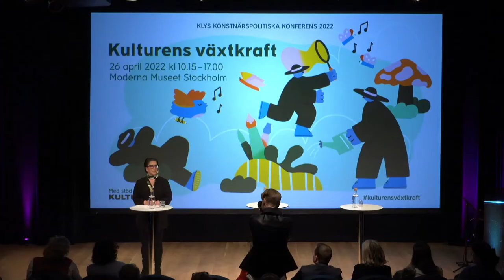Öppningstal av Lisa Nilsson - Kulturens växtkraft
Den 26 april 2022 anordnade KLYS den konstnärspolitiska konferensen Kulturens växtkraft på Moderna Museet i Stockholm. Konferensen arrangerades med stöd av Kulturrådet.

Öppningstal av Lisa Nilsson, sångerska och artist